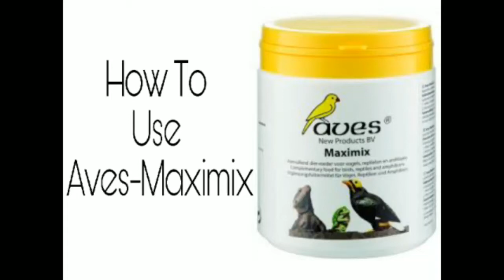Using Aves-Maximix for best Breeding Results | Breeding Multivitamins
1) Birds Breeding
2) Birds Health
3) Birds Care tips
I Hope you can learn alot of things.

Thanks